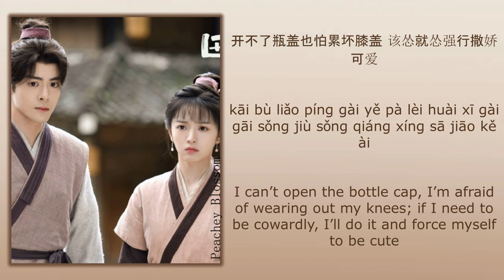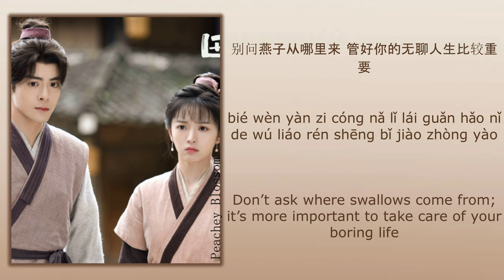别叭叭 (Don't Talk) - 柠好 (Ning Hao)《田耕纪 Romance on the Farm》Chi/Eng/Pinyin lyrics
Song Name (歌名): 别叭叭 (Don't Talk)

Singer (歌手): 柠好 (Ning Hao)
Drama Name (电视剧名字):《田耕纪 Romance on the Farm》